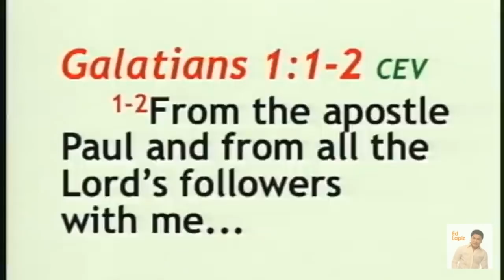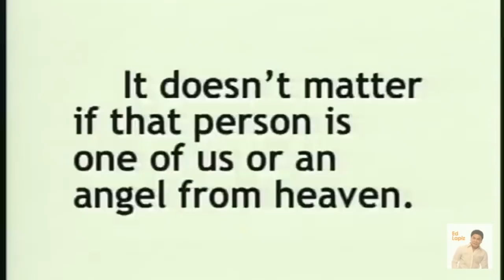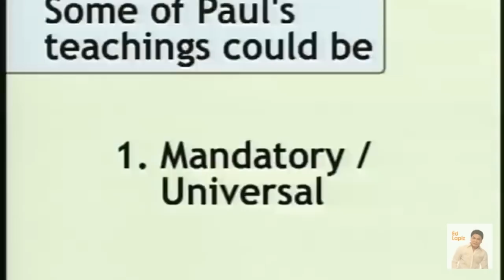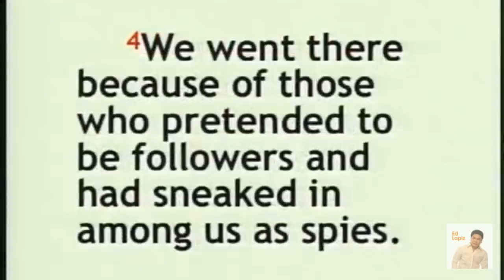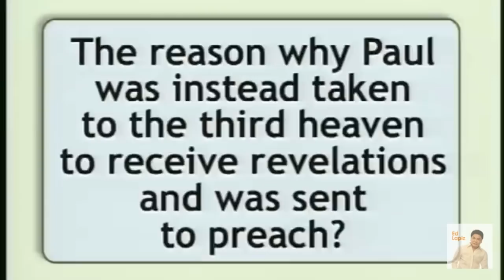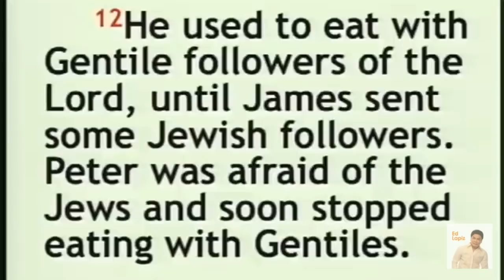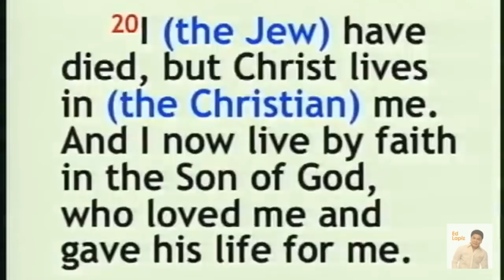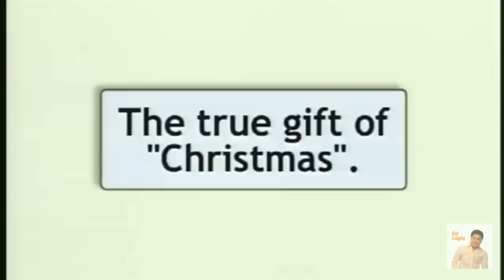🆕ed Lapiz Latest Sermon 👉 Ed Lapiz - Jesusness or Mosesness 1 of 2 👉 Ed Lapiz Official Channel 2020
Account name:
Metrobank Roxas Boulevard, Vito Cruz Branch
Account name:
US$ Account No.:
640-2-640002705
Account name:
Current Account No.:
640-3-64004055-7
Bank of Commerce Padre Faura Branch
Account name:
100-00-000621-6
Banco de Oro SM Mall of Asia Branch
Account name:
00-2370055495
Philippine National Bank Macapagal Avenue Branch
Account name:
Union Bank Kamias Branch
Account name:
Money Transfer
Name (Day By Day Staff):
Day By Day No.:
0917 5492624